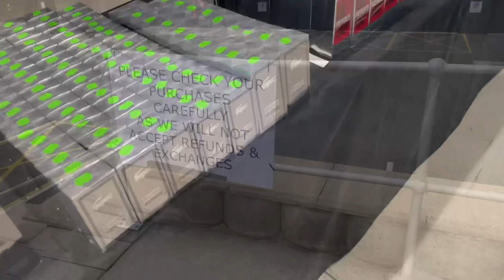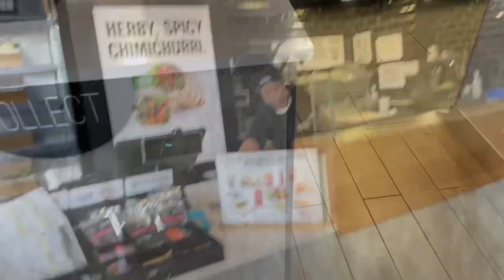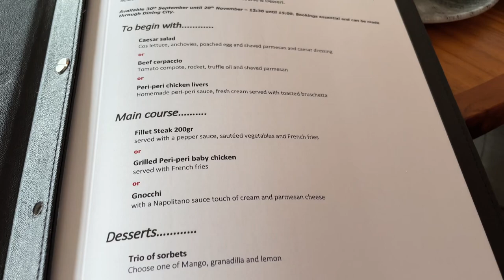Vlog: Restaurant Week | ASCO Annual Fragrance Sale | Pep Home Haul | Reba M. | SA YouTuber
Hi guys and Welcome to back my humble home.

Music
Song:                                      Flashbulb
Artist:                                      Hapasan